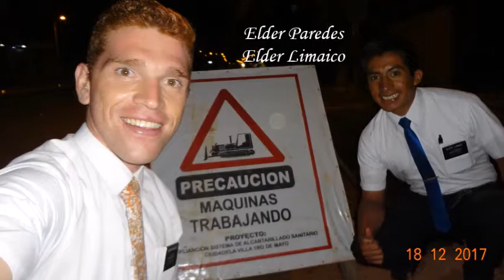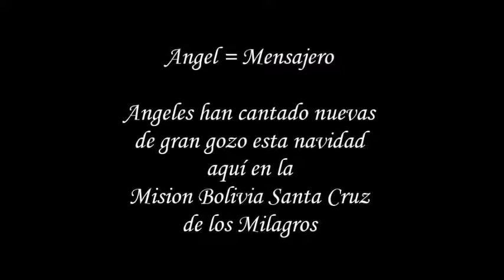Feliz Navidad 2017